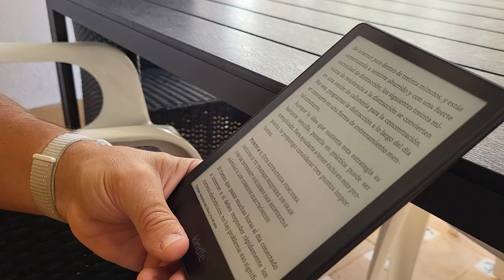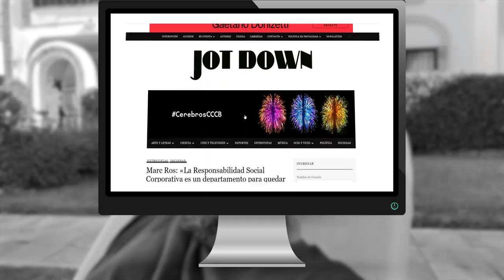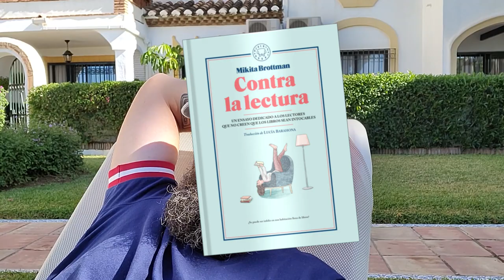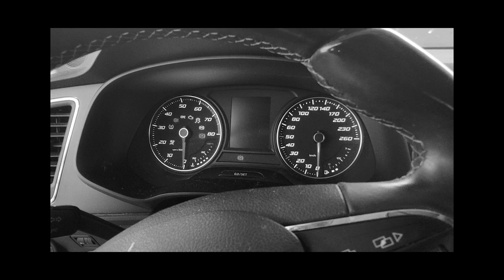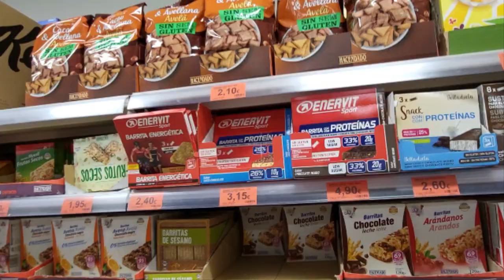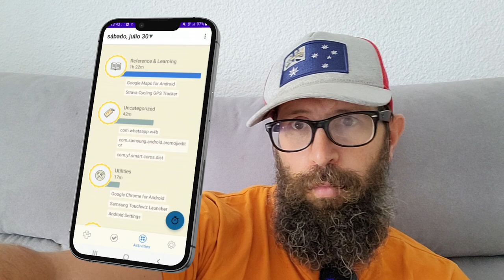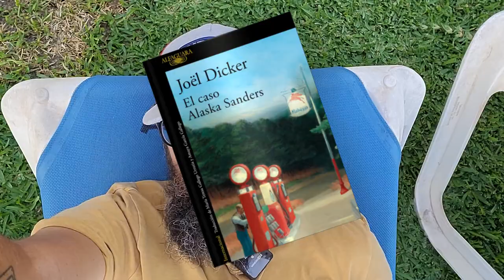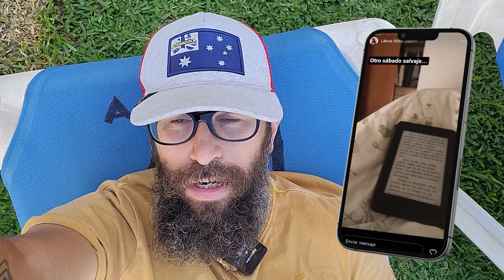70 libros al año: Cómo optimizar tu tiempo📗📕📘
Libros:
📕El primer trago de cerveza y otros pequeños placeres de la vida - Philippe Delerm
📗Contra la lectura: Un ensayo dedicado a los lectores que no creen que los libros sean intocables - Mikita Brottman
📘 Bomba de humo - Laura Santolaya Bomba de humo
📕Céntrate - Carl Newport
📗Hábitos atómicos - James Clear
📘El caso de Alaska Sanders - Joël Dicker

Todos conocemos la afición de Diego por leer pero... ¿Cómo hace para leer hasta 70 libros al año? Diego Rodríguez nos explica cómo gestiona su tiempo y qué es todo lo que le aporta la lectura en su vida.

00:00 INTRO
02:38 Razones para tener la capacidad de leer tanto
08:30 Gestión del tiempo
17:00 ¿Cuánto tiempo le dedicas al móvil?
18:00 Leer es divertidísimo

🏃 Con qué corre Diego:
Los guantes
Zapas para tierra con desnivel

📹 Con qué graba Diego:
Osmo action